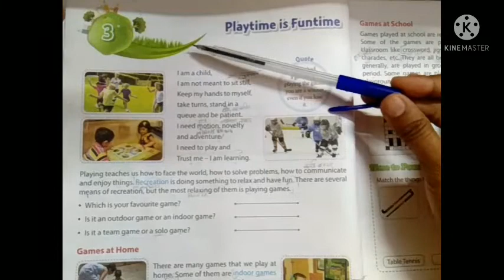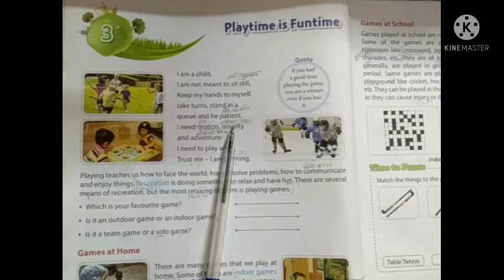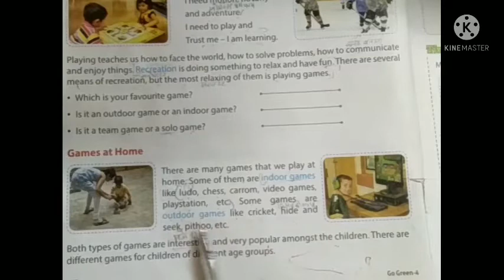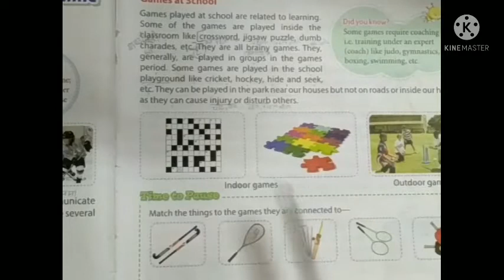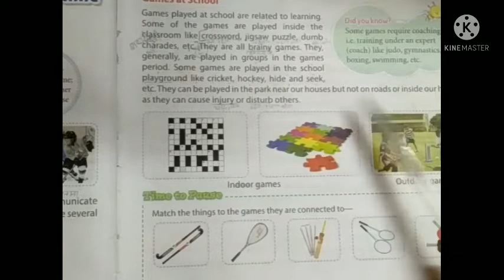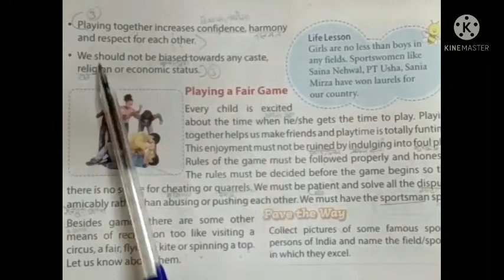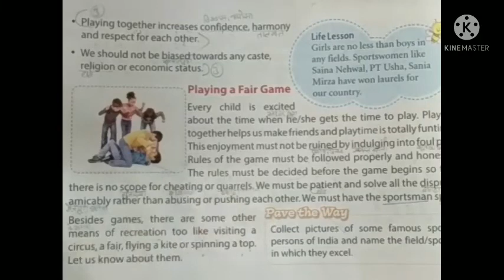class 4 sub. evs ch 3 playtime is fun time chapter reading